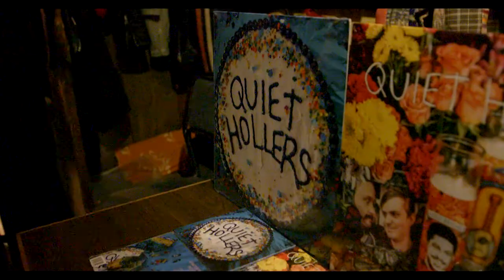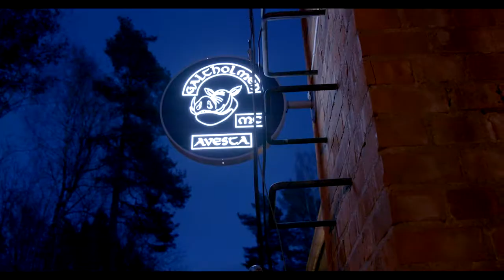Shadwick Wilde Goes to Sweden - a very short film by Martin Hedman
In the Spring of 2022, singer-songwriter Shadwick Wilde was invited to play 12 shows in Sweden, supporting Tre Burt and Israel Nash. Along the way, he made some friends. Here is footage from two of those shows-- in Stockholm and Avesta.